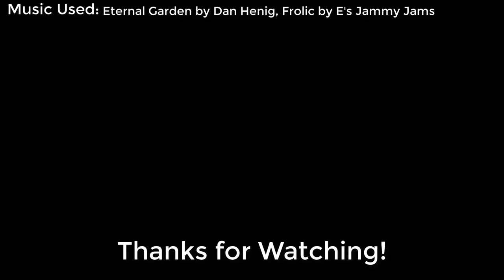Minecraft: How to Build a Garden!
Hey everyone! I hope you enjoyed the video. This took me almost 1 and a half months to make lol.

AnaCaptainslogue by Noir Et Blanc Vie

Down me Out by VYEN
State Drive by VYEN

Frolic by E's Jammy Jams
Sleepyhollow by E's Jammy Jams

Two of Us by Saidbysed

Afternoon Cricket's (Long) Sound Effect by Youtube

"Music from this library is intended solely for use by you in videos and other content that you create. You may use music files from this library in videos that you monetize on YouTube."

THE SHADERS I USE:
Sildurs Shaders

Thanks Sildurs!

my current series: Calm Tutorials, Build Hacks, and More!

0:00 Intro
0:29 Step 1: The Outline
1:57 Step 2: Clearing the Outline
2:19 Step 3:Garden Wall
3:35 Step 4: Elevation
5:01 Step 5: Paths
6:33 Step 6: Section Areas Off
7:17 Step 7: The Pool
9:58 Step 8: Pool Deck Decorations
12:04 Step 9: Garden
13:41 Step 10: Bee Hive
15:03 Step 11: Extra Storage
16:08 Step 12: The Workshop
17:40 Step 13: A Pond
18:59 Step 14: The Patio
20:30 Step 15: Fire Pit
21:25 Step 16: Porch Decoration
22:48 Garden Cinematic & Outro